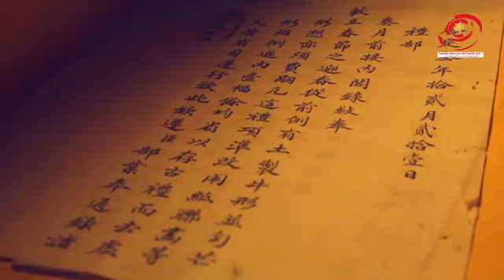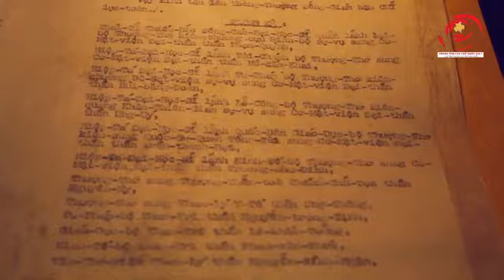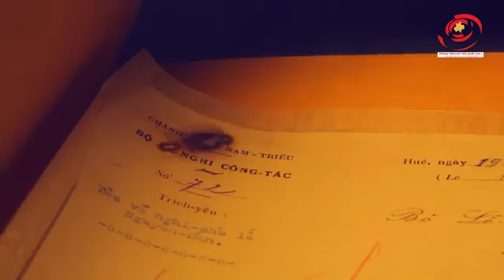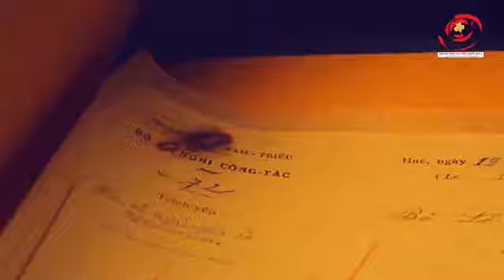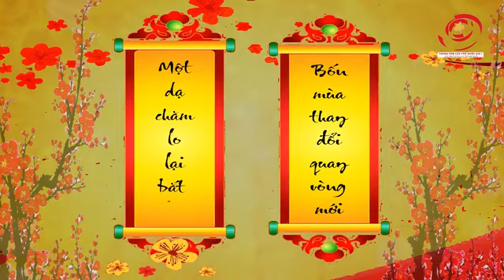Nghi lễ tiễn cựu nghênh xuân trong hoàng cung triều Nguyễn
Tết xưa trong hoàng cung triều Nguyễn diễn ra với nhiều nghi lễ long trọng: lễ Ban Sóc, lễ Nghênh xuân, lễ Phất thức, lễ Cáp hưởng, lễ Thướng tiêu... Đó cũng là nét đẹp trong phong tục ngày tết cổ truyền của dân tộc Việt Nam.
Trước thềm xuân mới, mời quý vị và các bạn cùng ngược dòng thời gian về với tết xưa và nghi lễ "tiễn cựu nghênh xuân" trong hoàng cung triều Nguyễn!